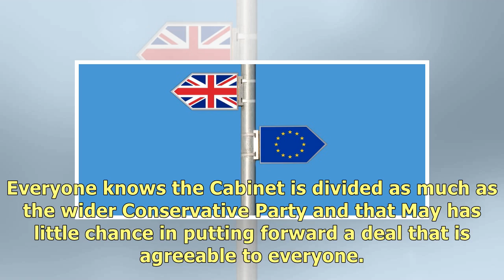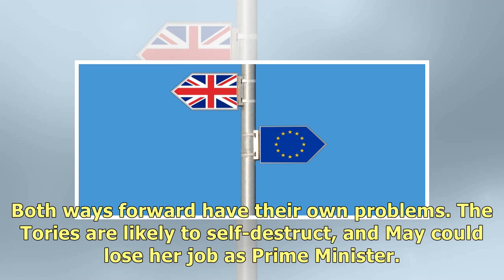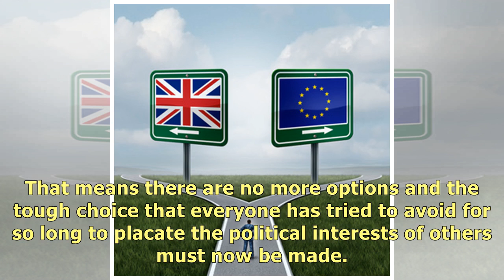The End Of The Brexit Road At Last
This could be the end of the Brexit road for Britain as Tory Ministers sit down to discuss yet again.